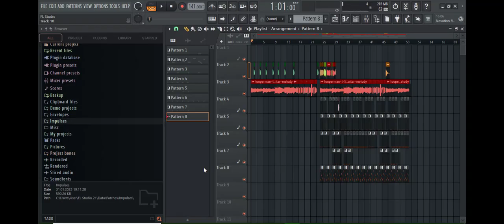OGDJMOON & Джетстрим - Трек для kiku